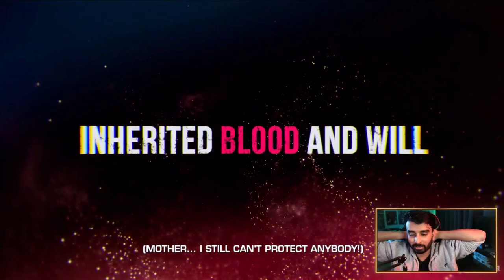WHAT IS HAPPENING??! I WANT MORE!!! AHHH! | Tekken 8 Trailer Reaction & Breakdown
Tekken 8 Is Almost with us and this Teaser trailer is FANTASTIC!! Everything has changed ..oh and JUN is BACK!